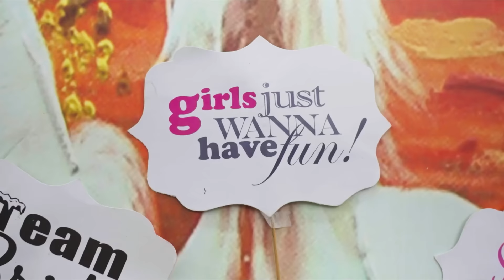GIRLS BACHELOR PARTY || Fancy Nancy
Written by: Nancy, Dinesh Choudhary
Direction by : Nancy, Dinesh Choudhary
Edited by: Nancy, rajat
Thumbnail By :- Raj sharma
Dop : ajay
Account managed by : ​⁠  @SociopoolIndia

CAST
Nancy ,
Raunak Tokas
Kamya Rao
Vinay kataria
Kajal sharma
Sheela kapoor